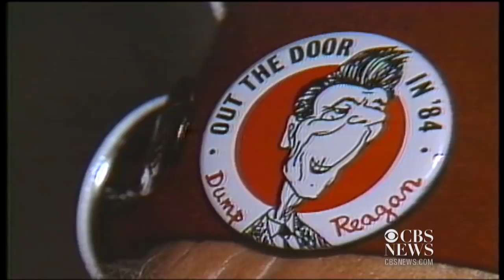Mario Cuomo believed “in this nation’s future”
Former New York Governor Andrew Cuomo passed away on January 1, 2015. During his lifetime he believed in the future of America. In his 1984 Democratic National Convention keynote address he shared his credo. Cuomo passed away on January 1, 2015 shortly after his son, Gov. Andrew Cuomo was formally sworn-in to his second term.